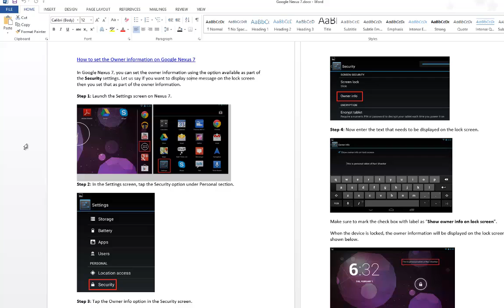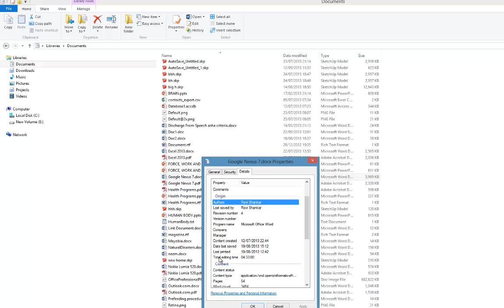Find out total editing time of document in Word 2013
In this video, you can see how to find out the total time spent on editing the document in Word 2013.